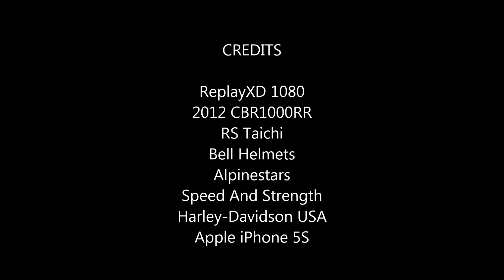2012 CBR1000RR Onboard Test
Last run of the day for testing my new onboard camera mounted right below the nose of my bike. I like this view for capturing video. There's no need to think about head position (for helmet mounted camera). Next is to play around between 1080p@30fps, 960p@30fps, and 720p@60fps. I have no idea which mode this video was set to. I guess I was too excited and forgot to check.